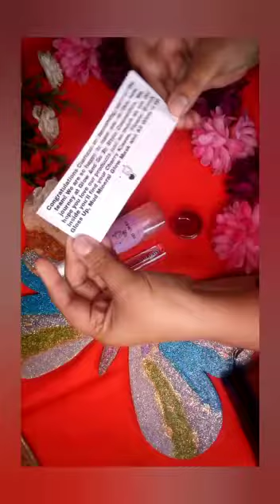Unboxing my beauty products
How are url doing?

So, today I am doing an unboxing video for these amazing beauty products by @Styla2016

You will see the following products:
Cherry Kisses Lip Scrub
Mud Mineral Glow Mask
Flower Bomb Body Mist
Lipgloss

For more information on these amazing products please check out @Styla2016 on Facebook /Instagram

I absolutely loved doing this video, I was so excited and nervous as it was my first unboxing.

Mwaaaaaaaaaaaaaaaaa